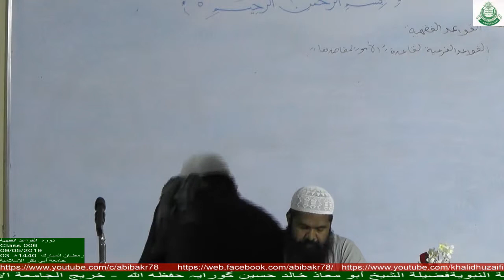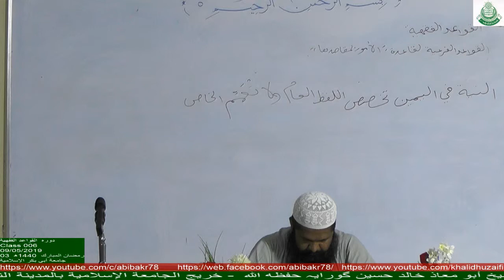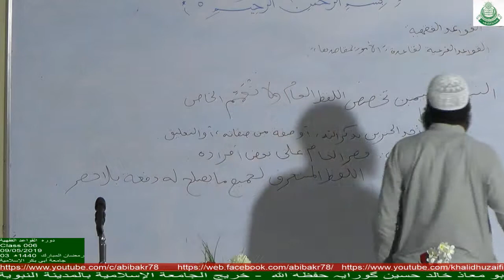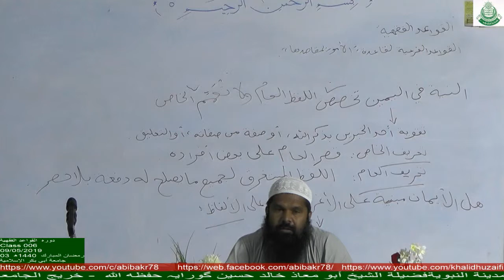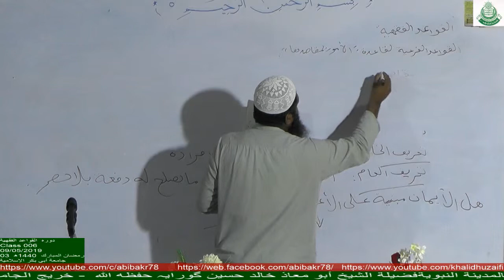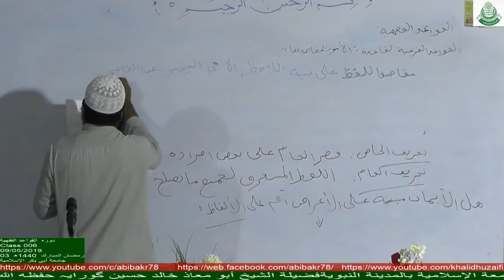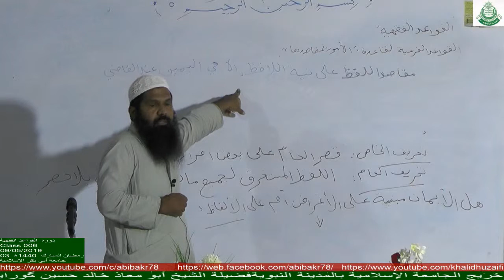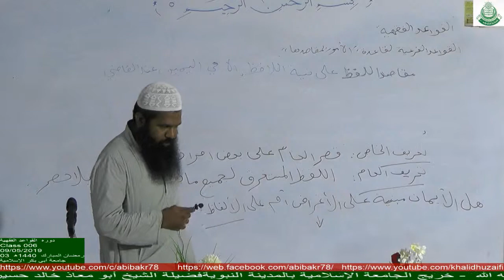Dowra qawa'id fiquhiya006/ Sh. Khalid Husain Goraya